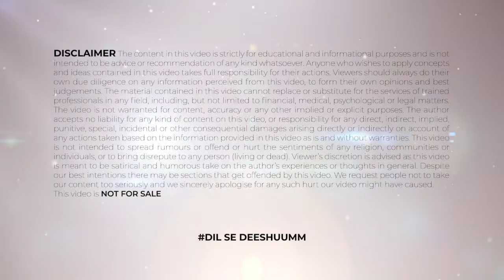Best Smartphone Processor 2020 | Snapdragon 865 | Best Processor For Gaming 2020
*Time Stamps
00:42 - Best Smartphone Processor 2020
01:00 - Best Processor For Gaming 2020
01:16 - Mediatek and Snapdragon
01:31 - Mediatek G25, G35, P22, A22, G70, G80, G85
01:58 - Snapdragon 660, 665, 435, 450, 710, 725, 730, 730G
04:09 - Snapdragon 865

"Hello dosto apka swagat hai aaj ki video mein or aaj ki tech news today mein hum baat karengej powerful gaming processor ke baare . In sabhi processor ki performance level super high hogi. Or sath hi sath baat karege ki kis phone me ye processor milege to sabse pahle main apko bataung qualcomm stock ke bare mein, snapdragon 775g ke bare mein, snapdragon 888 vs a14,865 plus ke bare mein, snapdragon 888 ai ke bare mein, qualcomm snapdragon 875 ke bare mein, snapdragon 730 vs snapdragon 765 ke bare mein, snapdragon 888 5g ke bare mein, qualcomm snapdragon 765g ke bare mein, snapdragon439 ke bare mein, qualcomm 888 ke bare mein, aur last mein hum baat karenge 2021 smartphones ke bare mein.

About TECHLAB: This channel is totally dedicated to latest updates of technological advancement around the world, launch and review of latest tools and gadgets, latest tech news and amazing inventions. This channel is a passion for people who are constantly trying to broaden their horizon and looking for new innovation, technical updates, latest inventions, tech new, or launch and reviews. Whether you are a student looking for content for their projects, or professional trying to get their hands on new tools and gadgets, or a parent who wants to be at ease around their kids in this tech-savvy era, or just somebody who wants to stay updated with latest tech updates and news  – this channel can help.
This video is only made for educational and entertainment purposes, so please don't use misuse. As well as only following the instruction, visual or verbal on the video at your own risk, we will not be held responsible for any loss or damage.